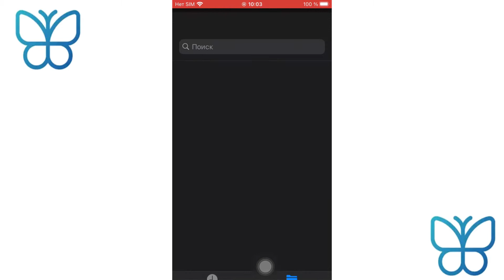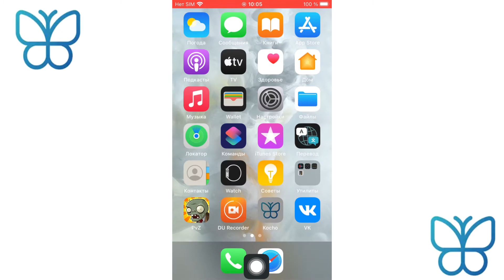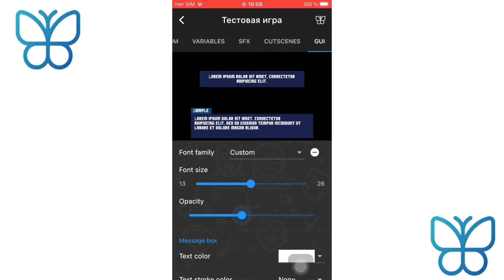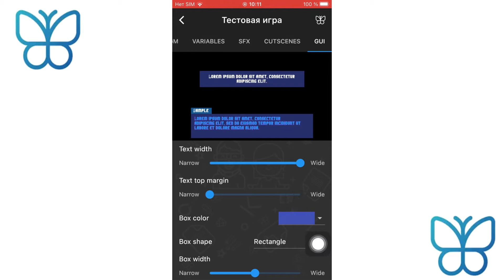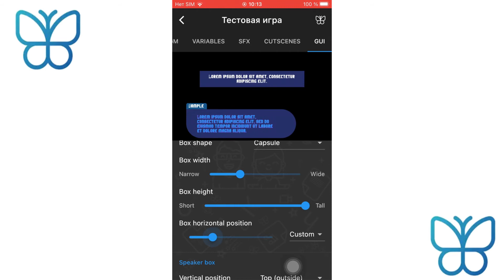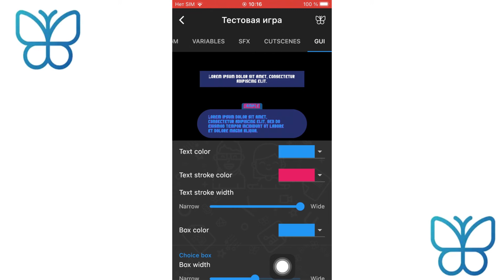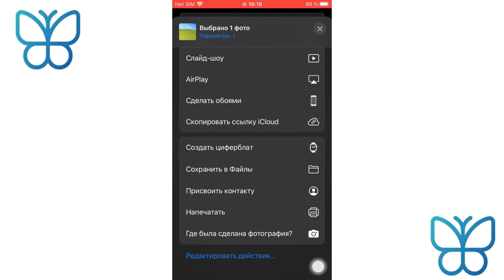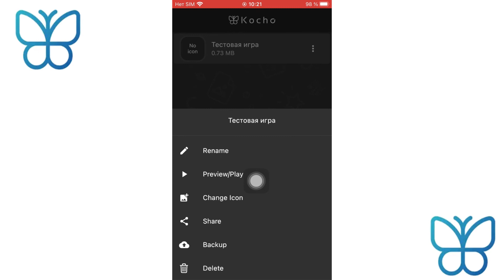8 урок: меняем дизайн диалоговых окон и текста // Как создать визуальную новеллу на айфоне/андроиде